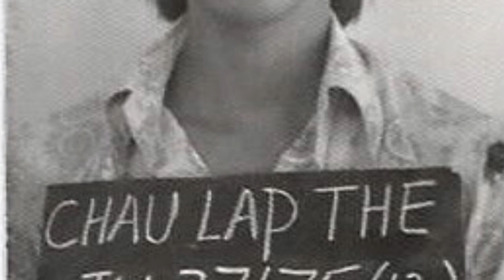VATV | Lễ Thăng Cấp Thiếu Tướng của Tướng Lập Thế C. Flora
VATV | chính thức diễn ra vào ngày 2 tháng 5, 2020 tại Trung Tâm Vệ Binh Quốc Gia, Richmond, Virginia - do Destiny Nguyễn tường trình - phát hình ngày 5 tháng 5, 2020.
In the United States Armed Forces, a major general is a two-star general officer in the United States Army, Marine Corps, and Air Force.
Thiếu Tướng = 2 sao